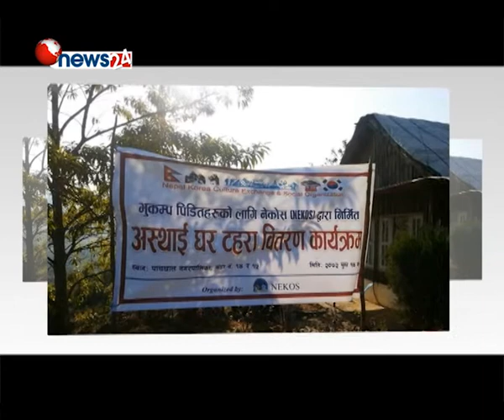ROJGAR Talkshow 135 EPDS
Rojgar program
news 24